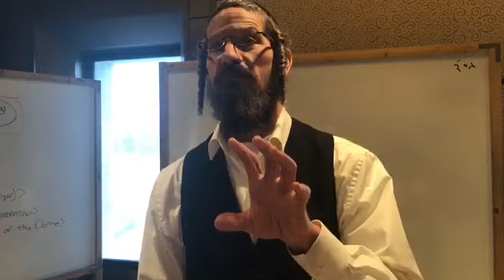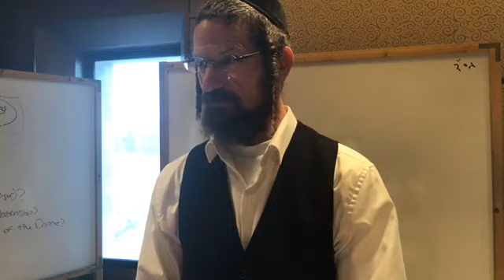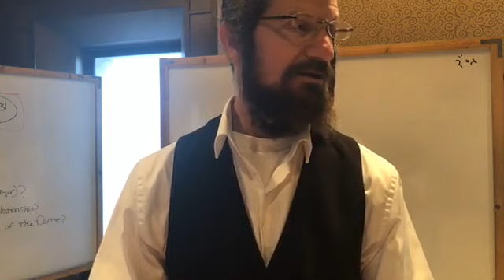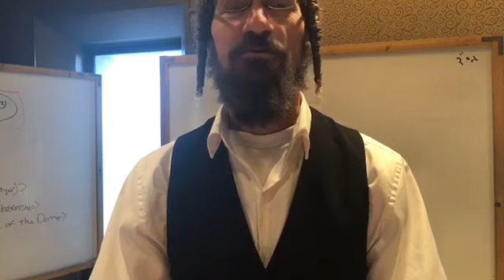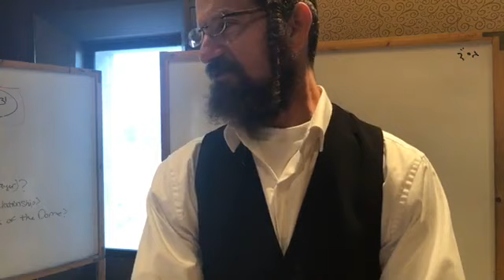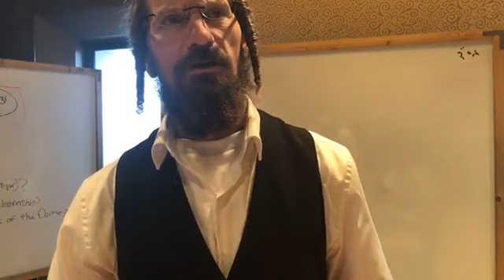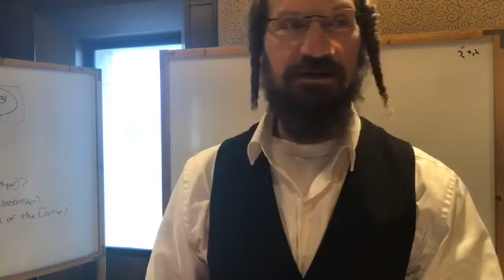Rabbi Yom Tov Glaser: Commit to Start Telling the Truth